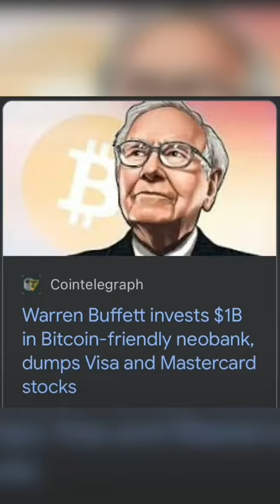98 Year Old Billionaire Charlie Munger Tells His Thoughts On Cryptocurrency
Berkshire Hathaway vice chairman, Charlie Munger, went on air and compared cryptocurrencies to a venereal disease. Charlie works very closely with Warren Buffett, who too is in opposition of investing in Bitcoin and other crypto assets.

In the video, I mention Berkshire Hathaway investing $1B into 'crypto-focused' Nubank, when it is actually just 'bitcoin-friendly.' Making Buffett's stance on crypto remain the same as before- not a fan.

Can the two +90-year old investors see something the younger generations cannot? Or are Charlie and Warren too old to grasp the value that crypto can bring?

Follow my other socials for more updates!